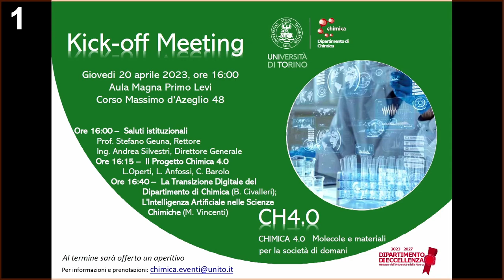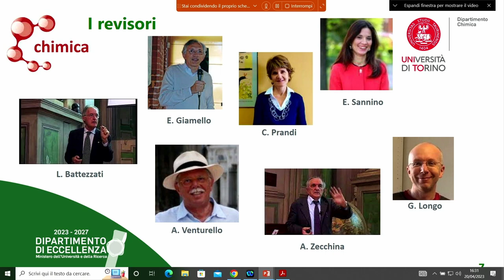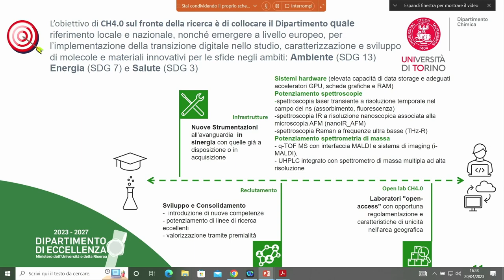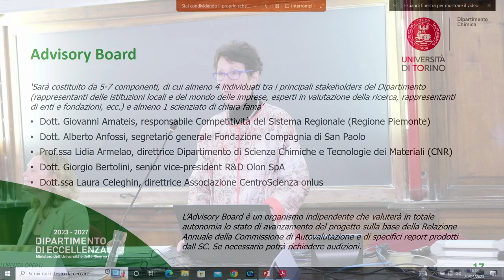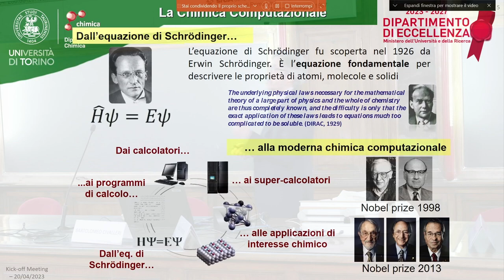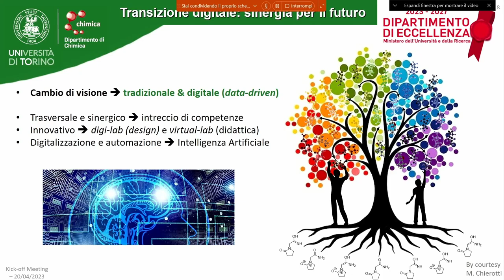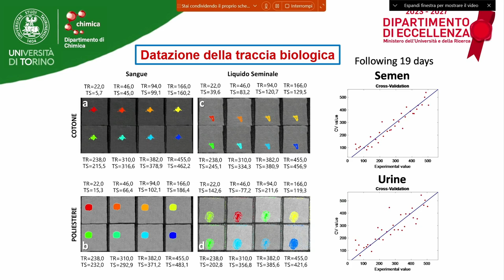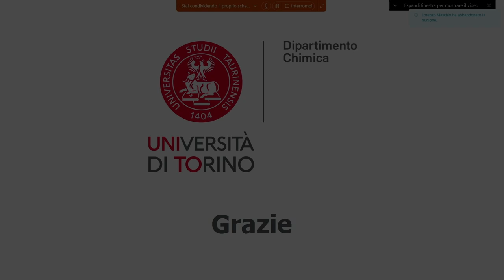Chimica 4.0 - Molecole e Materiali per la Società dei Domani